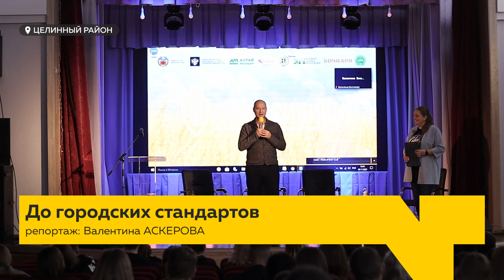В селе Бочкари прошел слет сельской молодежи "Территория развития: Сибирь"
Как повысить качество жизни на селе и решить социально-экономические проблемы глубинки? Ответы на эти вопросы искали участники юбилейного слета сельской молодежи .